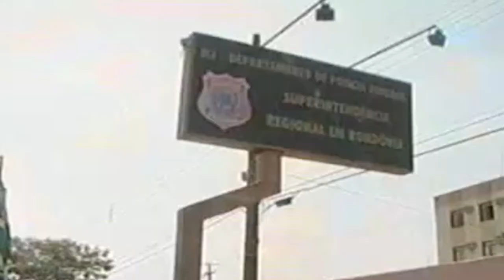MOISES DE OLIVEIRA PRESO PF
EX-DIRETOR DA ALE-RO, FORAGIDO DA JUSTIÇA, É PRESO PELA PF EM BRASÍLIA// MOISES DE OLIVEIRA POSSUIA 6 MANDADOS DE PRISÃO EM ABERTA, AS PENAS SOMADAS CHEGAM A 26 ANOS DE PRISÃO//